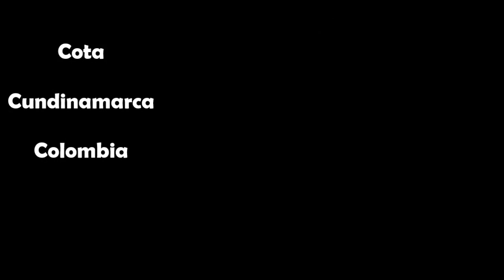Bmx Girls Colombia - Reina del parque freestyle (Cota) 2013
...🖤🚲🖤... ^^... Full support to the Metal & Industrial...and BMX Girls, Colombian... ダキ ...🖤🚲🖤...

The union of some of my great passions: The BMX and Industrial music...

Btw... If you want invite me to a tea 🖤☕️

⚙️Sountrack:
Electro Dark
(Industrial Mix15)

⚙️Thnks to Bmx Girls.. ^^

⚠️ OOOPPSS!! ⚠️

The firts BMX called Valeria Alvarez... I'm sorry...

(Cota, Cundinamarca - Colombia)
2013